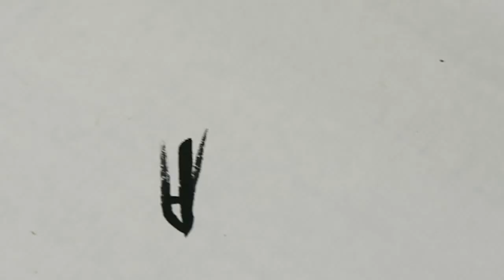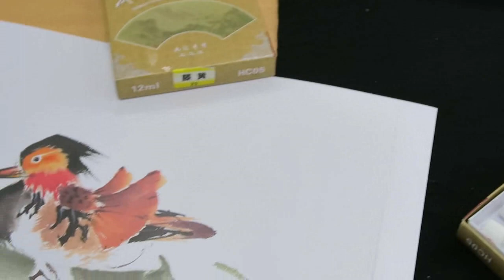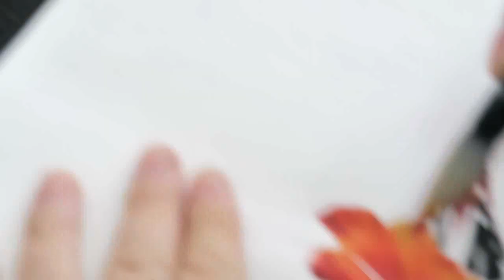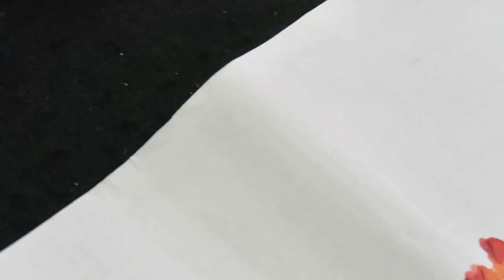顧老師國畫示範2018-01-18_0139(鴛鴦1)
國畫示範  - 鴛鴦1
由於近日太多書畫愛好者, 詢問有關書畫課程的詳情, 現統一回覆：
書法班：
日期：逢星期一
時間：晚上8 - 9
地點：金鐘

日期：逢星期二
時間：上午10 - 11
地點：北角

時間：上午11:15 - 12:15
地點：北角
費用：＄400／月 (4堂)(暫時名額已滿)

日期：逢星期二
時間：下午2 - 3
地點：北角

時間：A班: 上午9 - 10:15
            B班: 上午10:20 - 11:35 (名額已滿)
            C班: 上午11:40 - 12:55 (名額已滿)
            D班: 下午1 - 2:15 (名額已滿)
            E班: 下午2:20 - 3:35
            F班: 下午3:40 - 4:55

日期：逢星期四
時間：晚上7 - 8
地點：調景嶺

時間：下午3 - 4:30
地點：上環

《私人書畫課程，詳情面議》